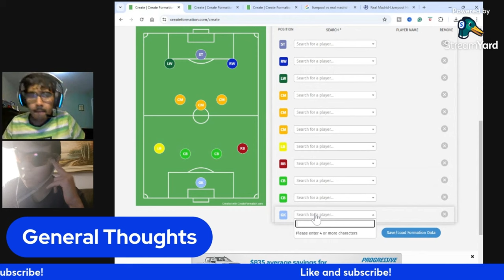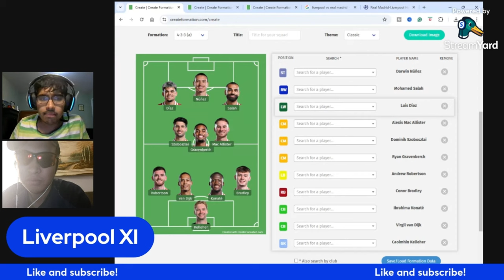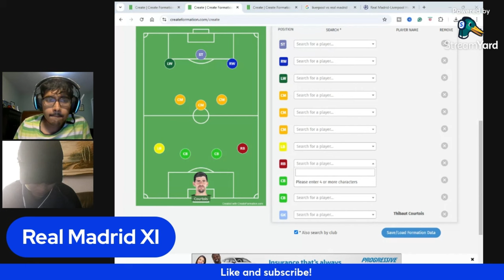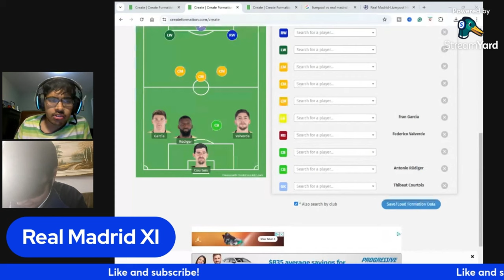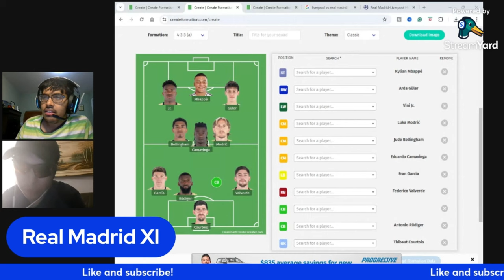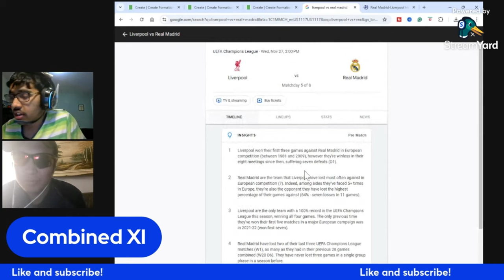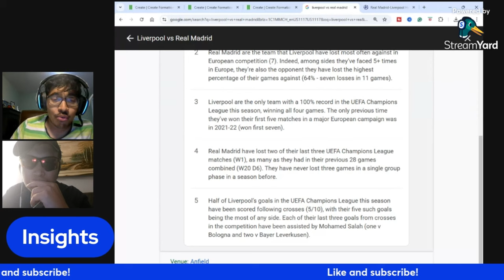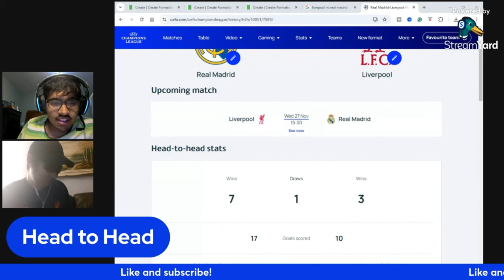LIVERPOOL VS REAL MADRID | DO LIVERPOOL FINALLY BEAT REAL MADRID? | UCL PREVIEW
Guest: @SteveLFCThisisAnfield12345
Timestamps:
0:00 - Intro
1:35 - General Feelings
6:00 - Liverpool XI
9:00 - Real Madrid XI
15:00 - Combined XI
17:24 - Insights
19:17 - Head to Head
21:17 - Prediction